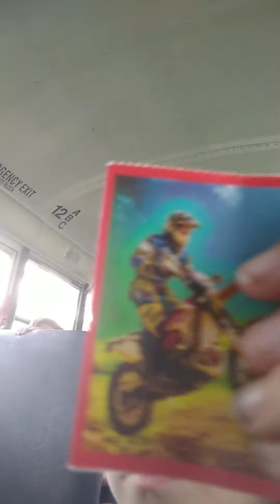February 18, 2020